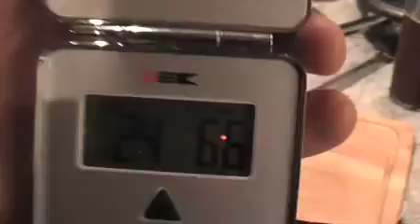Lomo Suenos Oscuros